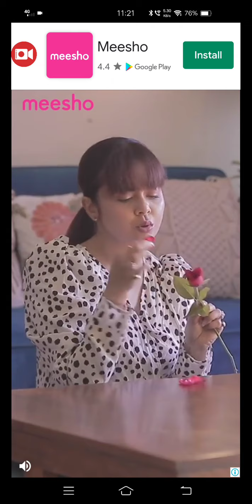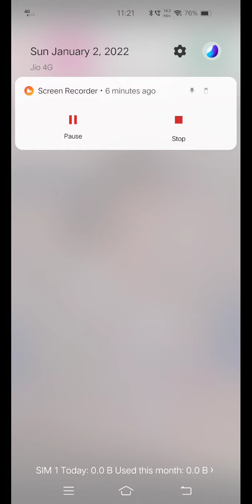Hero's Strike! Heroes strike gameplay